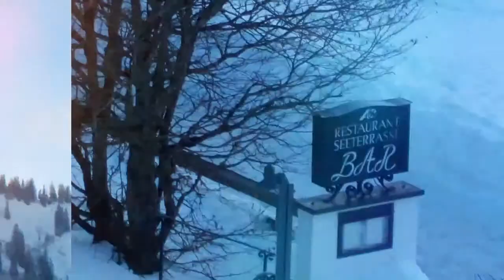Spitensee, Bavaria Germany February 8, and 9, 2014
Once again, I went somewhere, took too many pictures, and decided to funnel them through the autoawesome function on Google photos. Backing track was created by me. Enjoy!